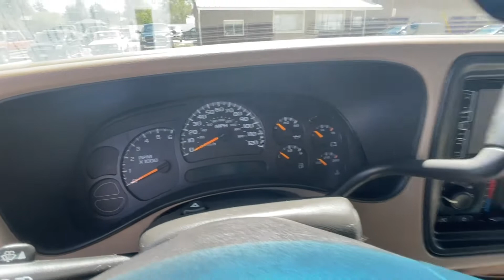SOLD 2005 Chevrolet Silverado 1500 Z71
2005 Chevrolet Silverado 1500 Z71, 208k mi, $12,800